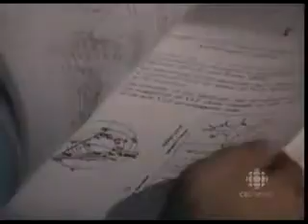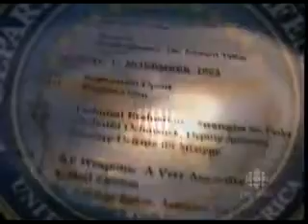HAARP pt 2 CBC Broadcast Weather control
The United States has three ionospheric heating facilities: the HAARP, the HIPAS, near Fairbanks, Alaska, and (currently offline for modifications) one at the Arecibo Observatory in Puerto Rico. The European Incoherent Scatter Scientific Association (EISCAT) operates an ionospheric heating facility, capable of transmitting over 1 GW [5] (1,000,000,000 watts) effective radiated power (ERP), near Tromsø in Norway. Russia has the Sura ionospheric heating facility, in Vasilsursk near Nizhniy Novgorod, capable of transmitting 190 MW ERP.

Another site, operated by military sub-contractor under unknown arrangement between the US and Canadian government, is located near Cape Race, Newfoundland, Canada, at N46° 38.649' W53° 9.010' There is minimal or no grid power available at this site, so this may be a passive listening post for the transmissions emitted by other HAARP sites.

In August 2002, further support for those critical of HAARP technology came from the State Duma (parliament) of Russia. The Duma published a critical report on the HAARP written by the international affairs and defense committees, signed by 90 deputies and presented to then President Vladimir Putin. The report claimed that "the U.S. is creating new integral geophysical weapons that may influence the near-Earth medium with high-frequency radio waves ... The significance of this qualitative leap could be compared to the transition from cold steel to firearms, or from conventional weapons to nuclear weapons. This new type of weapons differs from previous types in that the near-Earth medium becomes at once an object of direct influence and its component." However, given the timing of the Russian intervention, it is possible that it was related to a controversy at the time concerning the US withdrawal in June 2002 from the Russian-American Anti-Ballistic Missile Treaty. This high level concern is paralleled in the April 1997 statement by the U.S. Secretary of Defense over the power of such electromagnetic weaponry. Russia owns and operates an ionospheric heater system as powerful as the HAARP[6], called 'Sura,' which is located roughly 150 km from the city of Nizhny Novgorod.

The objectives of the HAARP project became the subject of controversy in the mid-1990s, following claims that the antennas could be used as a weapon. A small group of American physicists aired complaints in scientific journals such as Physics and Society[5], charging that the HAARP could be seeking ways to destroy or disable enemy spacecraft[citation needed] or disrupt communications over large portions of the planet. The physicist critics of the HAARP have had little complaint about the project's current stage, but have expressed fears that it could in the future be expanded into an experimental weapon, especially given that its funding comes from the Office of Naval Research and the Air Force Research Laboratory.[citation needed]

These concerns were amplified by Bernard Eastlund, a physicist who developed some of the concepts behind the HAARP in the 1980s and proposed using high-frequency radio waves to beam large amounts of power into the ionosphere, energizing its electrons and ions in order to disable incoming missiles and knock out enemy satellite communications. The US military became interested in the idea as an alternative to the laser-based Strategic Defense Initiative. However, Eastlund's ideas were eventually dropped as SDI itself mutated into the more limited National Missile Defense of today. The contractors selected to build HAARP have denied that any of Eastlund's patents were used in the development of the project.

After the physicists raised early concerns, the controversy was stoked by local activism. In September 1995, a book entitled Angels Don't Play This HAARP: Advances in Tesla Technology by the former teacher Nick Begich, Jr., son of the late Congressman Nick Begich (D-AK) and brother of U.S. Senator Mark Begich (D-AK), claimed that the project in its present stage could be used for "geophysical warfare